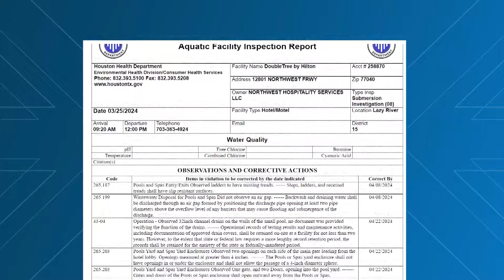Family of girl who drowned at NW Houston hotel file lawsuit seeking more than $1 million: Lawyers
According to the lawsuit, the 8-year-old died after she was “violently sucked into a 12- to 16-inch unsecured open gap in the swimming pool flow system."